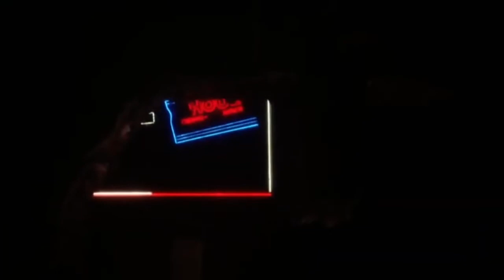BROADWAVE: Seymour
Seymour's your man

Video and music by Spa Water (@spawatermusic)

"BROADWAVE" coined by Davide (@dancetodavide)